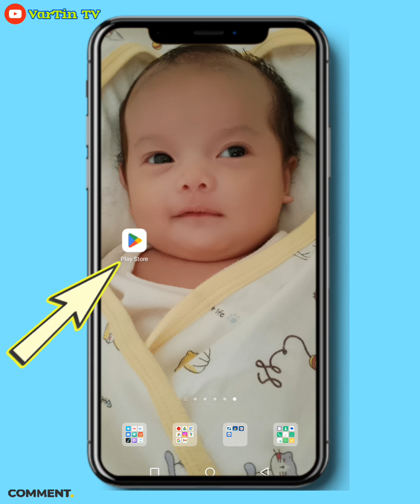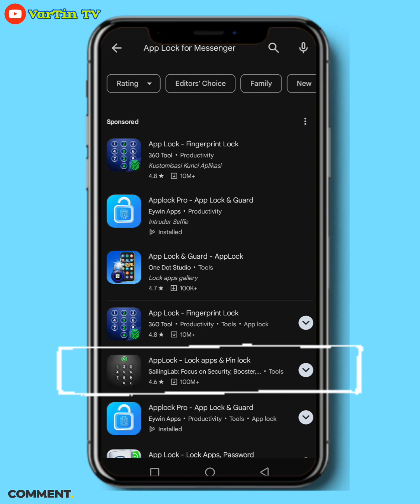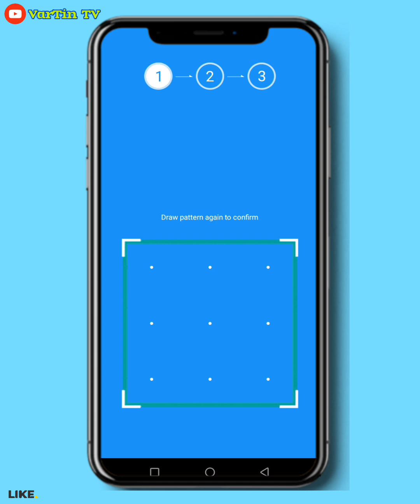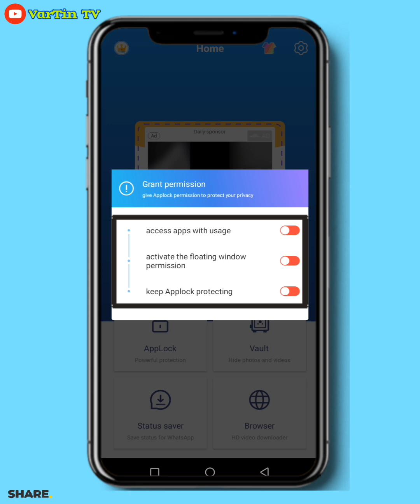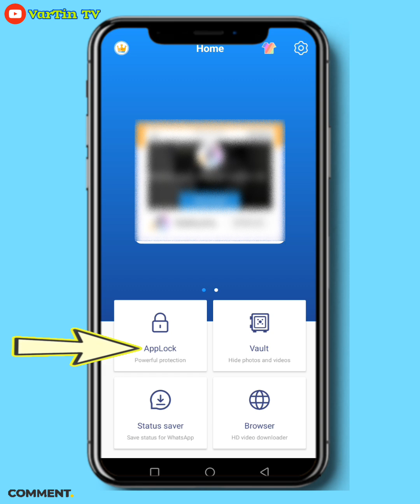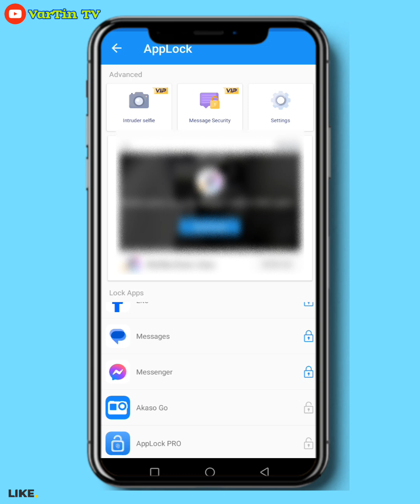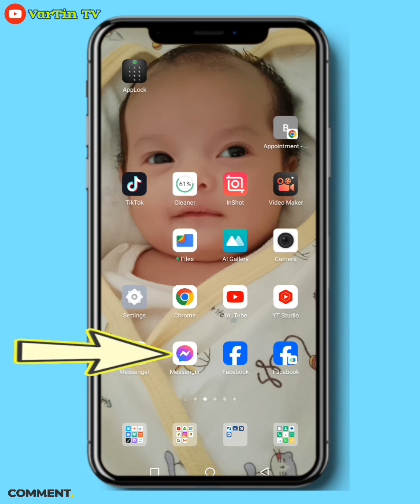App Lock for Messenger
Paano lagyan ng SECURITY LOCK ang MESSENGER at iba pang APPS sa Cellphone?

Lagi bang my nang hihiram ng Cellphone mo? Worry ka na baka e OPEN ang mga APPS mo tulad ng Messenger? at Makita ang mga SECRETO mo? Dapat kasi lods lagyan mo yan ng SECURITY PROTECTION tulad ng LOCK, Para kahit ipahiram mo ang Cellphone mo hindi nila mabubuksan ang mga Apps mo na ayaw mong e OPEN nila. Safe na Safe ang mga Secreto mo